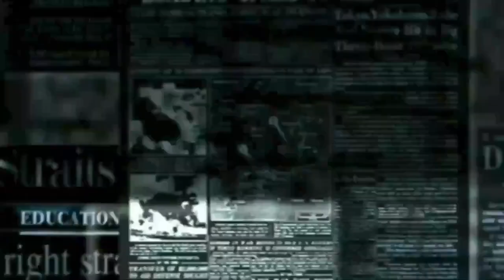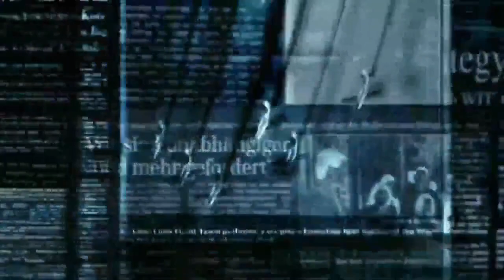T20 Cricket | Team India Top 4 Batsman for ICC T20 World Cup 2021